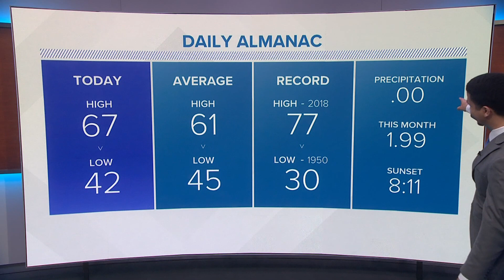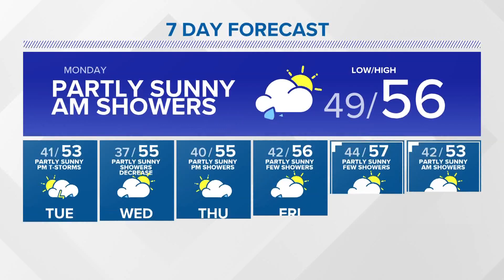KING 5 Weather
4/24/22 overnight forecast with KING 5 meteorologist Adam Claibon.